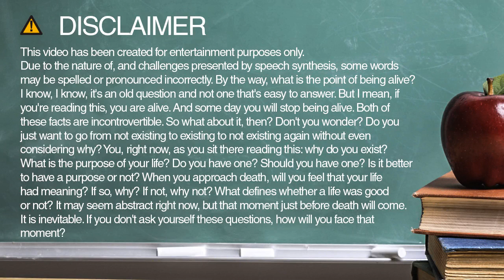How to spell drive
Learn how to say and spell drive